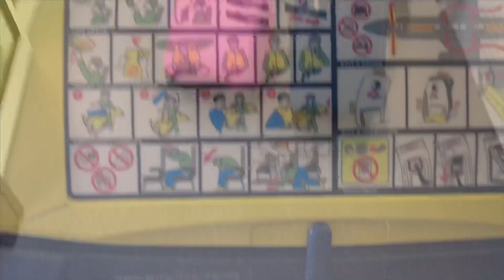PARIS 2020 || WEEKEND TRAVEL VLOG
Hello lovelies,

I wanted to share with you a small vlog I created after my weekend away in Paris, France! I had the most amazing time there and only had enough footage to create this short video sorry but not really, I was truly living in the moment and taking everything in rather than living behind a phone/camera screen all day!

See you in my next video. XX